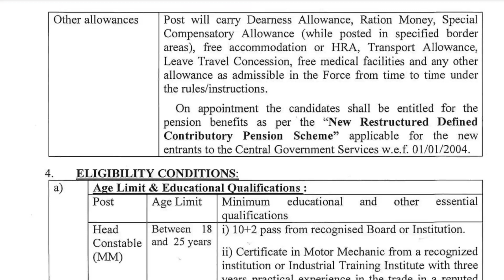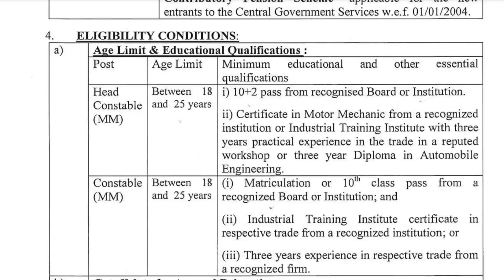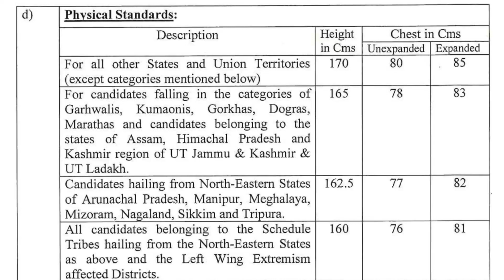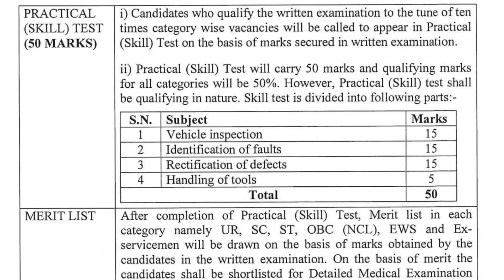💥மீண்டும் ITBPF போலீஸ் கான்ஸ்டபிள் வேலை அறிவிப்பு! ITBPF Direct Recruitment 2022 Central Government